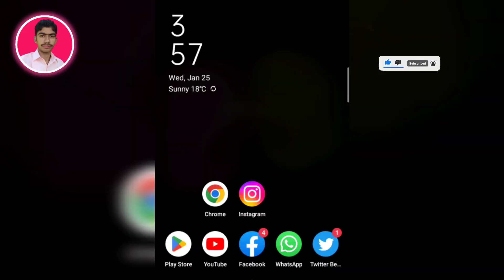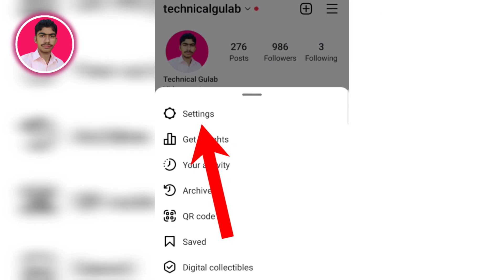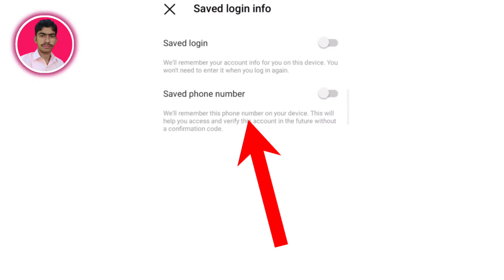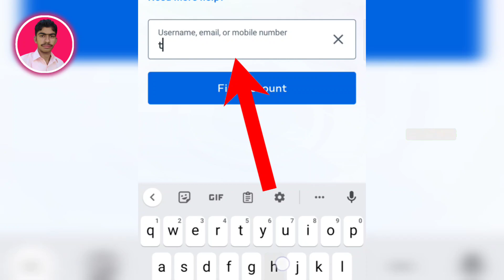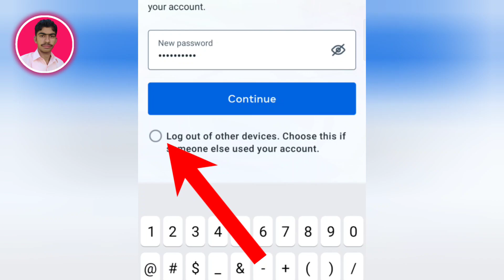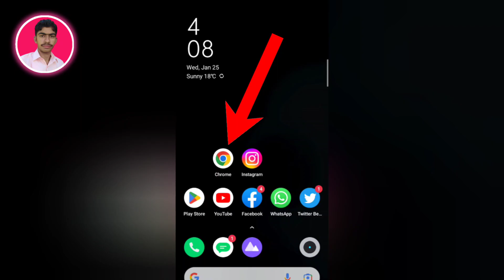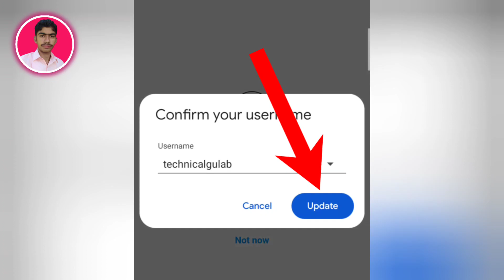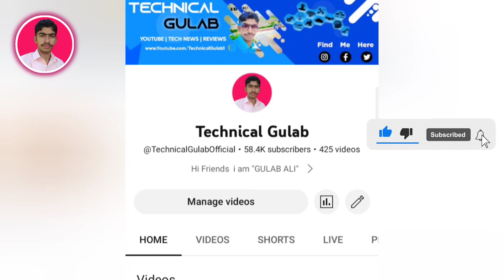How to see Instagram Password In Just 2 Minutes 2023 | Instagram Ka Password Kaise Pata Kare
Instagram Ka Password Kaise Pata Kare | How to see Instagram Password Just 2 Minutes 2023

Hello Everyone,
In this video I tell you How to see Instagram Password 2023

How to forget Instagram password in just 2 minutes
Instagram ka password bhool gya hon kiya kare
Instagram password see in Just 2 minutes 2023